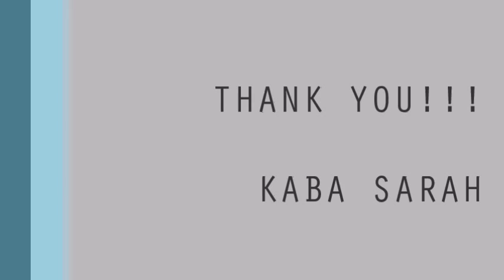KABA SARAH AFROXLDS2016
Is it a viedo about the application of AFROXLDS for the post of teamster COMMUNICATION